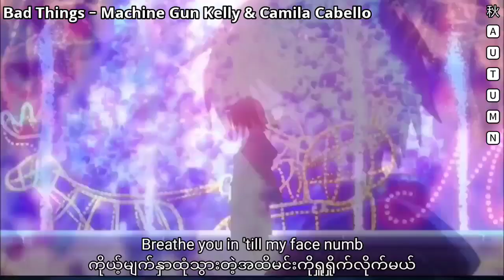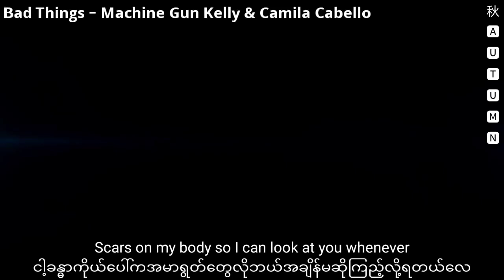Bad Things // Machine Gun Kelly & Camila Cabello (lyrics + mm sub)